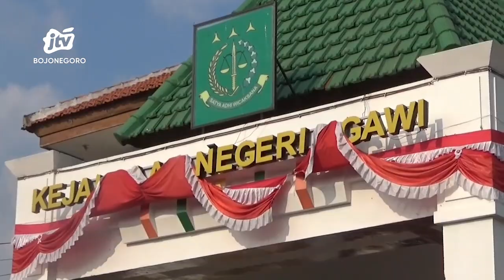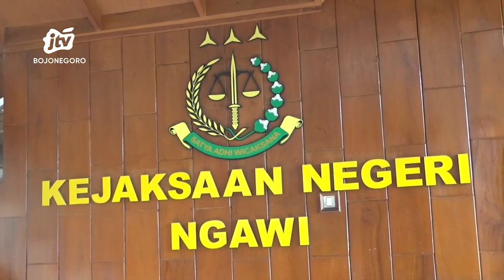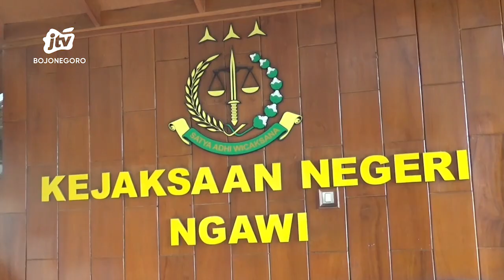Kejari Ngawi Limpahkan Berkas Tersangka Korupsi ke Pengadilan Tipikor